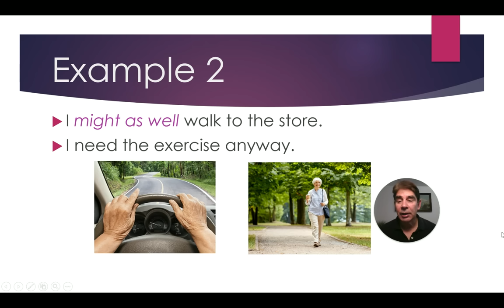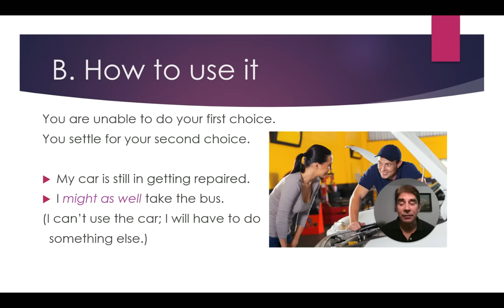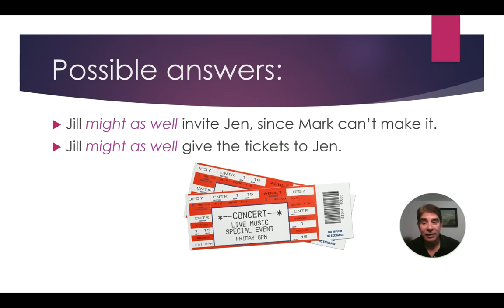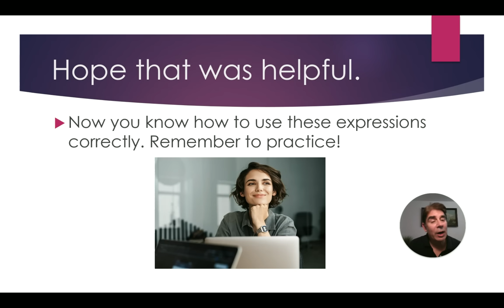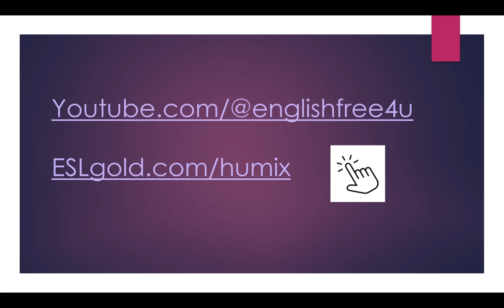How to learn English: Might as Well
This video deals with the common expression "might as well" in English.